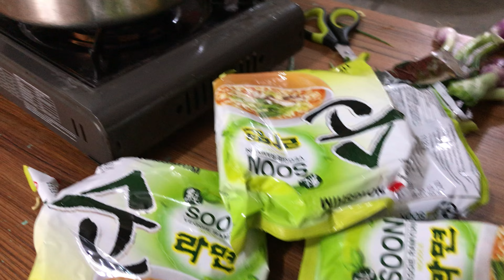NOODLES | Yummy Nongshim Noodles Recipe Cooking and Eating in Offcie | Korean Food | Veg Noodles